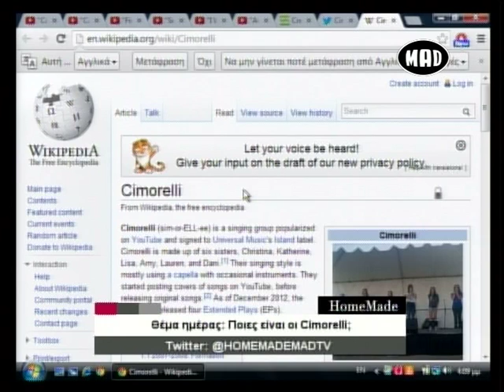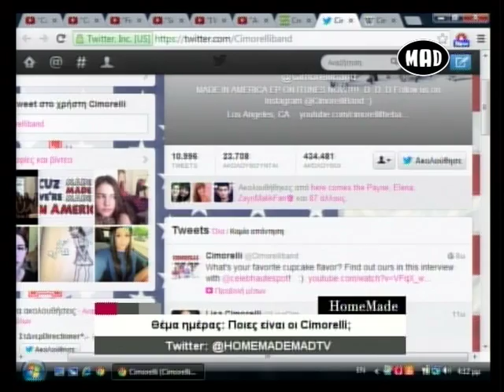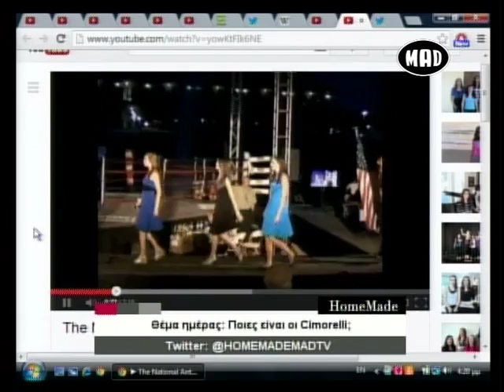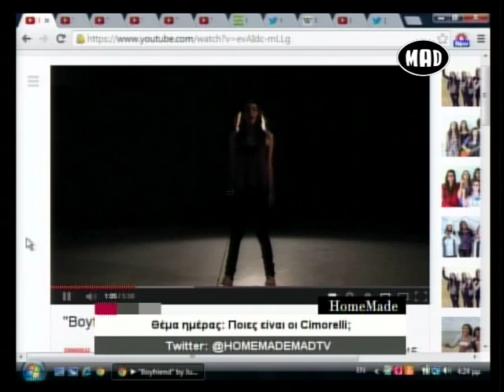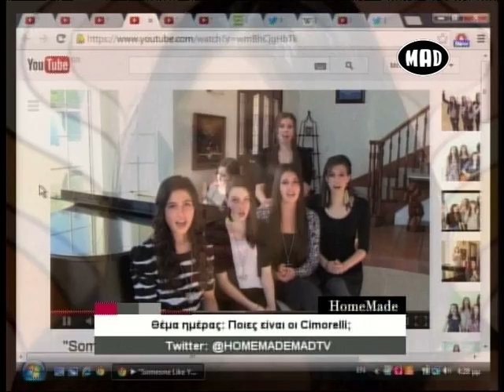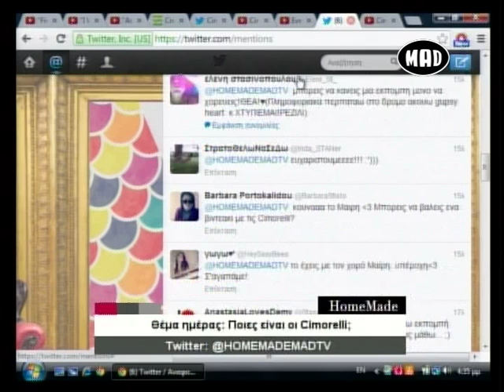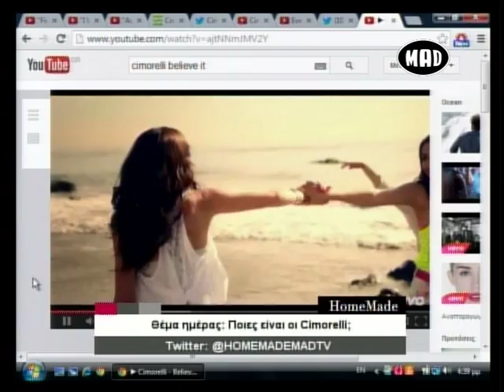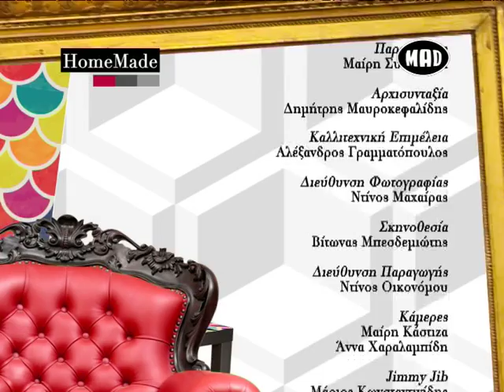Ποιές είναι οι Cimorelli; (Homemade 11.9.13)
Ύστερα από «απαίτηση» των τηλεθεατών, η Μαίρη Συνατσάκη κάνει ένα αφιέρωμα στις αδελφές Cimorrelli από την Αγγλία, που μέσα από τις διασκευές τους στο YouTube έχουν γίνει ήδη ιδιαίτερα αγαπητές!

Για να δεις την εκπομπή της Μαίρης Συνατσάκη "Homemade" συντονίσου στο MAD TV κάθε Δευτέρα Τετάρτη κ Παρασκευή στις 16.00